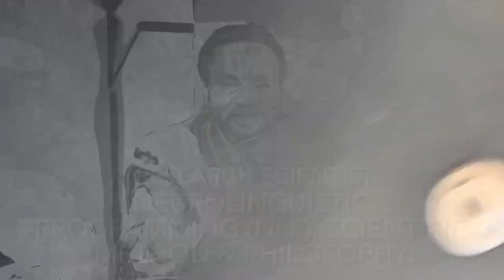Spiritual/Narcissistic/Chosen Ones/Extrasensory PT6990 MusicTheory/Targeted Individual/Gangstalking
HIGHER-CONSCIOUSNESS🔥BEAST-MODE ACTIVATED🔥